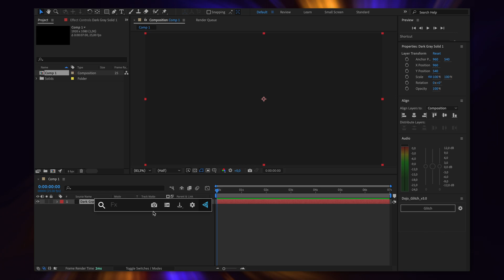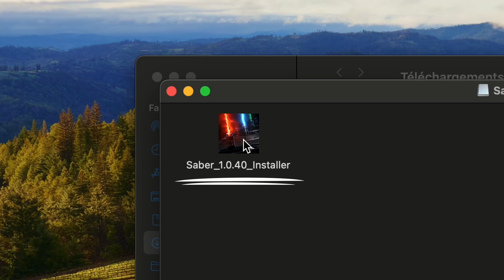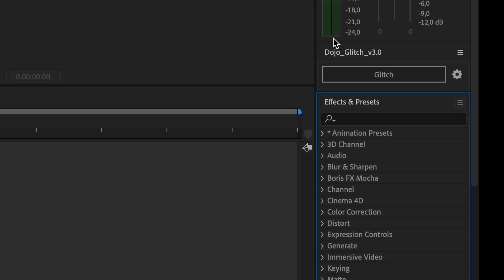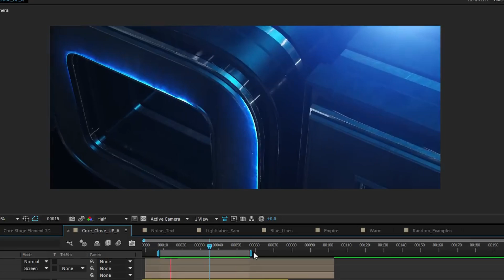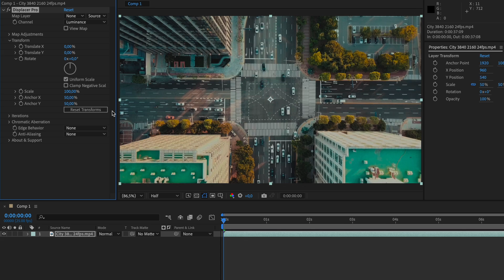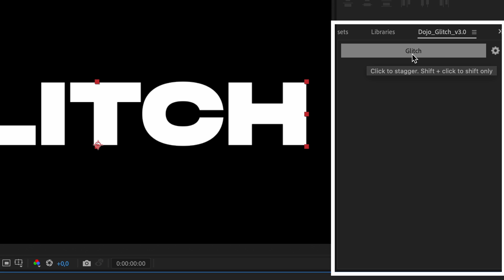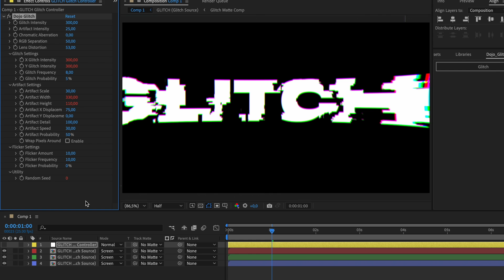5 plugins GRATUITS pour After Effects, à télécharger de toute urgence !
Découvrez les 5 Meilleurs Plugins After Effects Gratuits pour 2024 !

Dans cette vidéo, je vous présente cinq plugins After Effects gratuits que vous devez absolument essayer. Que vous soyez débutant ou professionnel, ces plugins vous aideront à améliorer vos projets et à gagner du temps.

🔍 Au programme :
0:00 : Introduction

1:33 : FX Console - Pour fluidifier le travail au clavier.

2:40 : Saber - Obligatoire désormais pour faire des effets de sabres laser.

3:30 : VC Color Vibrance - Colorisez vos effets, et détourez-les simplement.

4:26 : Displacer Pro - Des effets de distorsion simples et efficaces.

5:33 : Dojo Glitch - Du glitch, en un seul bouton.